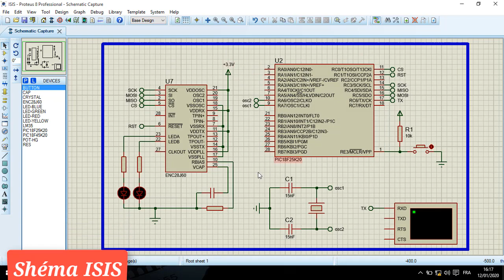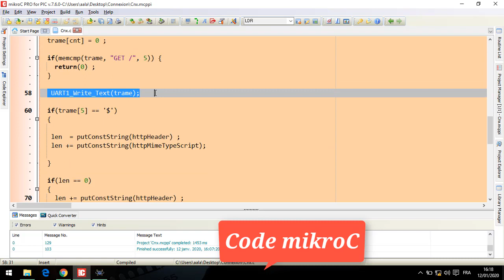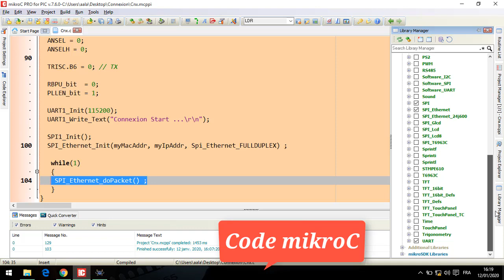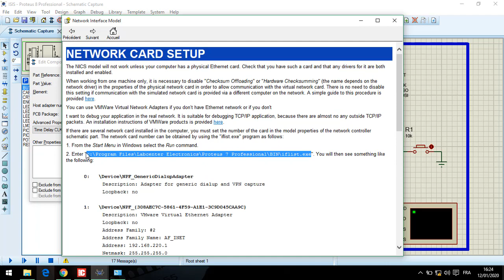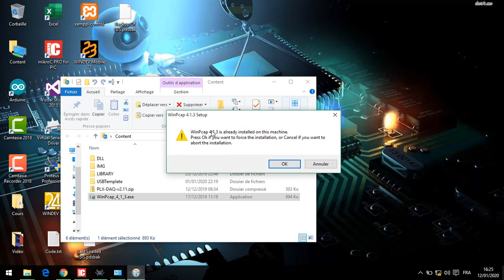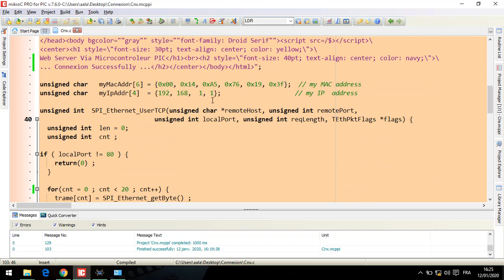Course 42 | Connection Between PIC And HTML Page | Web Server Protocol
An Embedded System Is A Microprocessor-Based Computer Hardware System With Software That Is Designed To Perform A Dedicated Function, Either As An Independent System Or As A Part Of A Large System. At The Core Is An Integrated Circuit Designed To Carry Out Computation For Real-Time Operations. Complexities Range From A Single Microcontroller To A Suite Of Processors With Connected Peripherals And Networks , From No User Interface To Complex Graphical User Interfaces. The Complexity Of An Embedded System Varies Significantly Depending On The Task For Which It Is Designed. Embedded System Applications Range From Digital Watches And Microwaves To Hybrid Vehicles And Avionics. As Much As 98 Percent Of All Microprocessors Manufactured Are Used In Embedded Systems.